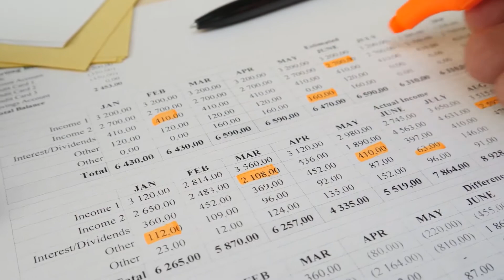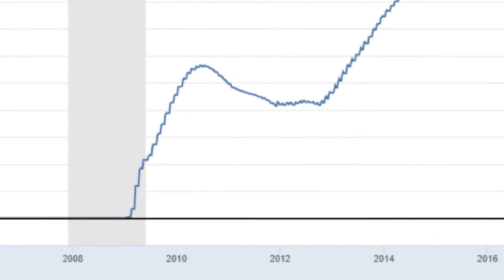Are Fannie and Freddie Better as Utilities?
This is the question at hand. We’ve heard this from David Stevens and other sources that setting up Fannie and Freddie as Utilities is more than likely the future of the GSE’s. What are your thoughts on it? Our feeling is that it’s probably a good idea. Not so good for the shareholders, but good for the mortgage and real estate industries. Again, your thoughts?

NOW is the time to get as familiar as you can with Non-QM products and Oaktree Funding is here to get you going. Click the image below to get started.